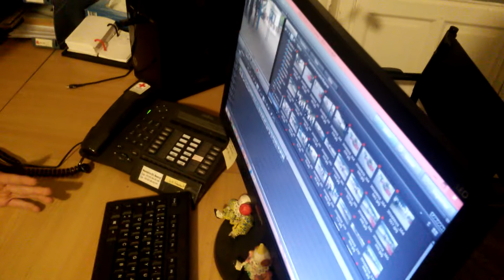Behind the scenes 1. SigisReporters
Sortie du dvd   :  Aucune date prévue